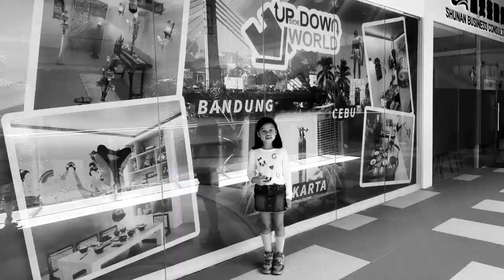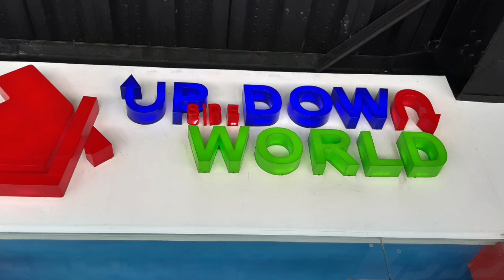UPSIDE DOWN WORLD EXPERIENCE || ALEXANDRIA'S WORLD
Me, together with my sister and Mom went to Upside Down World! I was amazed because all stuffs are upside down (obviously). We had fun! 🤗👭

It was a great experience!

Hope you also try it out.